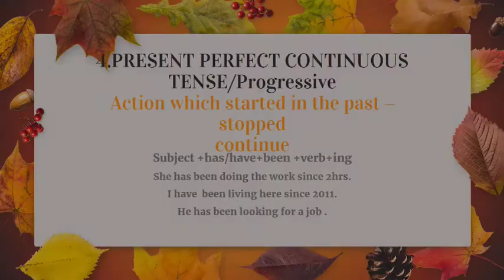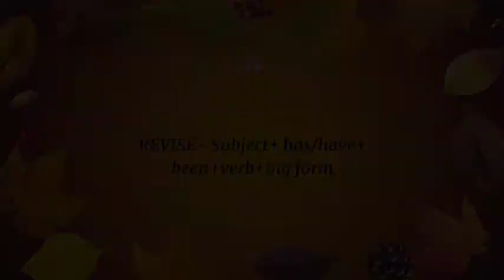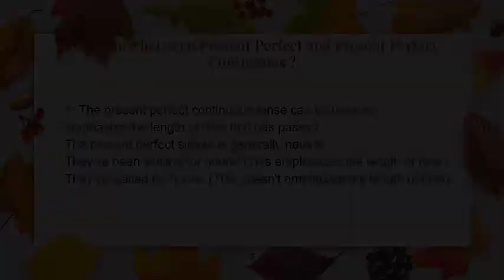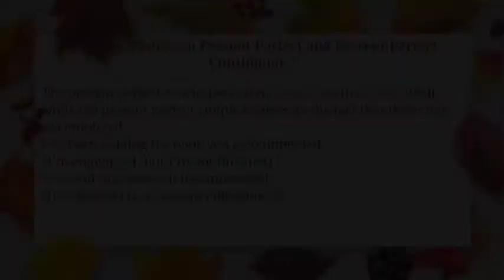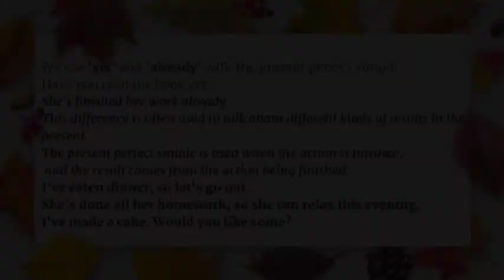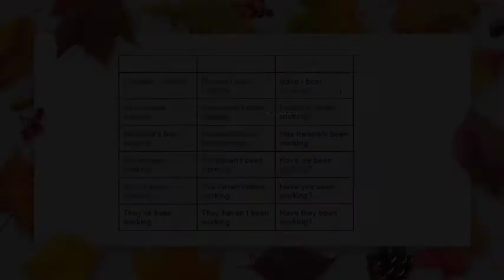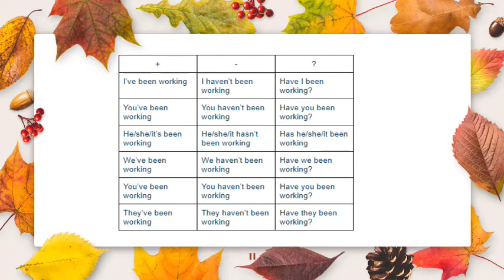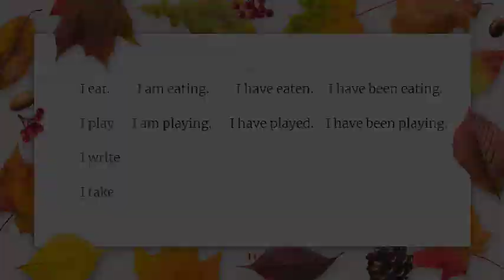Present Perfect Continuous Tense